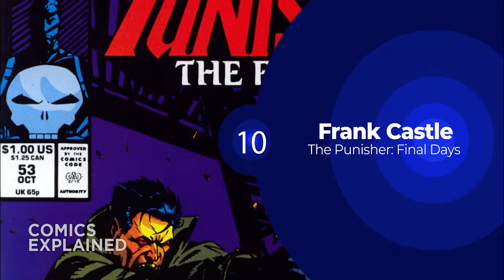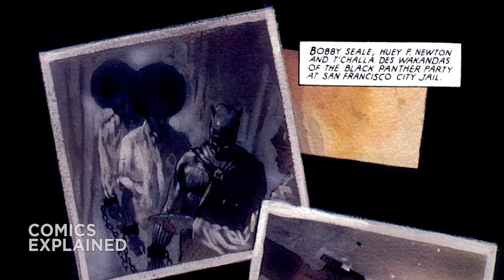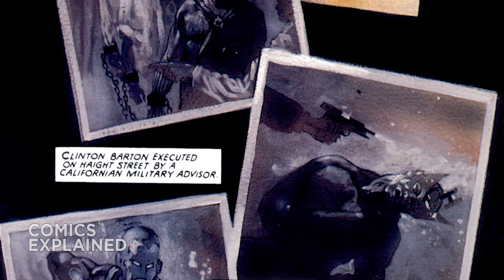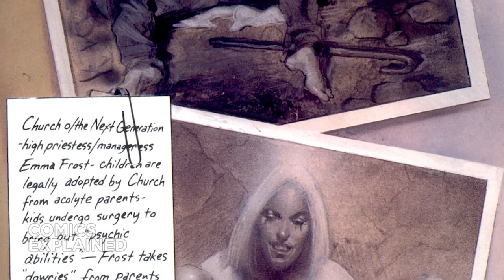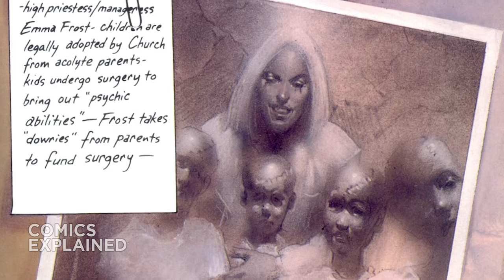Top 10 Most Disturbing Moments In Marvel Comics (Comics Explained)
We're back with another Top 10 video but this time we're focusing on some the most disturbing moments in Marvel Comics. Believe me when I tell you that they could never put any of this stuff in the MCU and if they did, people would immediately reject it. Make sure you stay for the number 1 spot because it's one of those moments that will haunt you and make you wonder: Why in the world would Marvel Comics ever even do that?!